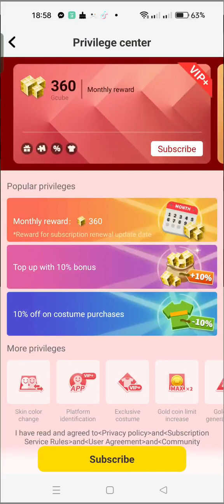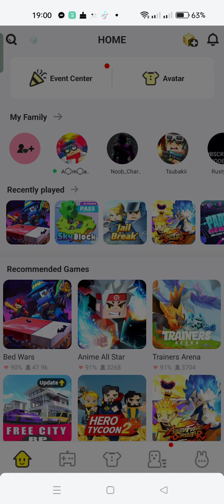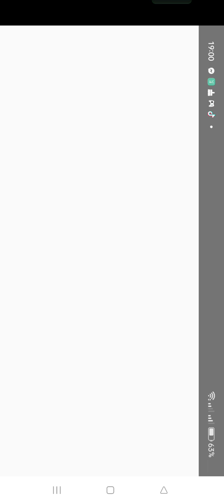i miss my island 😭😭😭😭😭